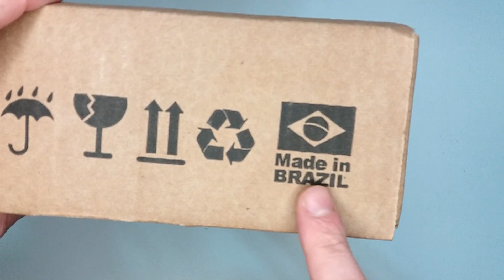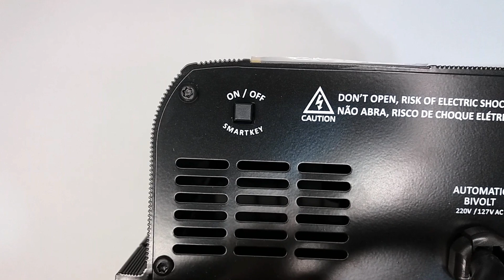UNBOXING #04 - TARAMPS SMART CHARGER 120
En este video vamos ver el Unboxing de la Fuente Cargadora Taramps SMART CHARGER 120.

- Link con las informaciones completas de la fuente cargadora Taramps SMART CHARGER 120

- Link para lo Manual de la fuente cargadora Taramps SMART CHARGER 120 (PDF)